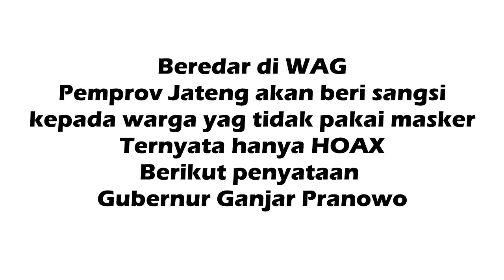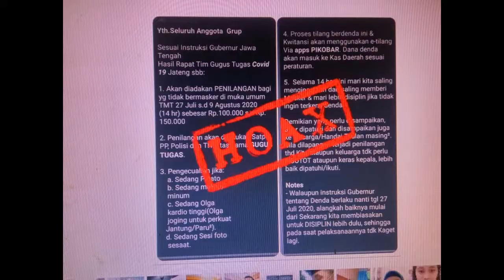GANJAR PRANOWO JATENG TIDAK TERAPKAN DENDA PELANGGRAN MASKER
Sebelumnya beredar di WAG adanya edaran dari Pemprov Jateng tentang sangsi bagi pelanggaran masker.Namun setelah dikonfirmasi kepada gubenur Jateng berita itu tidak benar